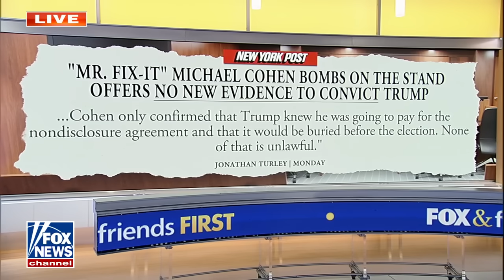Nothing can fill the 'gaping holes' in the Trump trial: Moody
Florida Attorney General Ashley Moody joined 'Fox & Friends' to discuss why the case has faced hurdles from the beginning as Cohen returns to the witness stand.